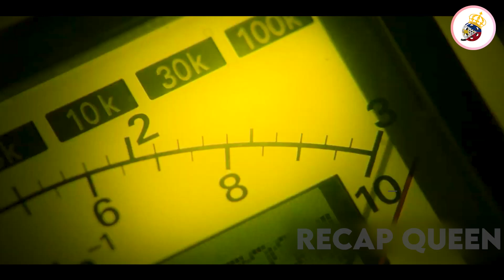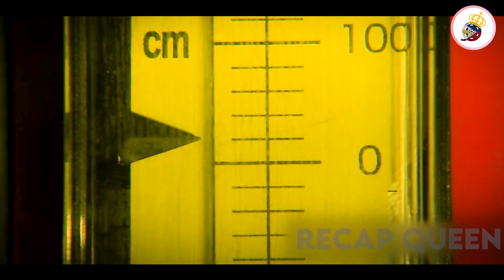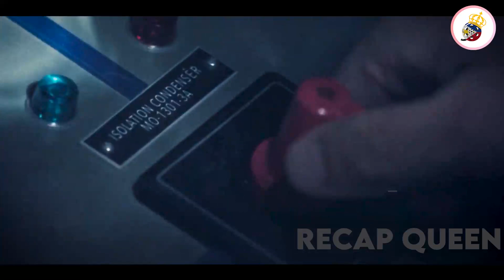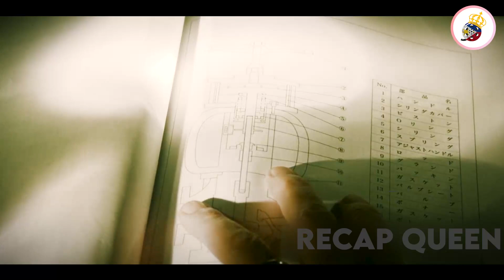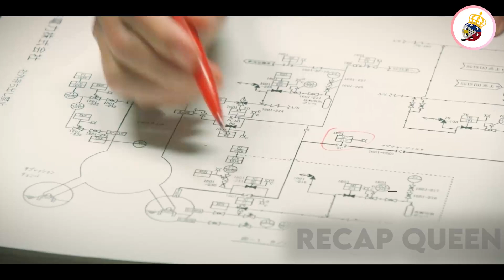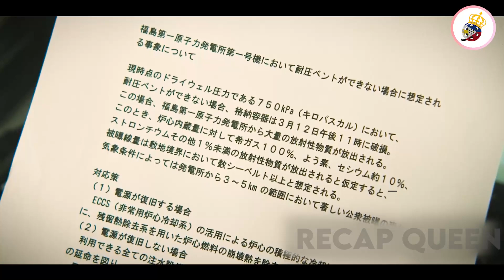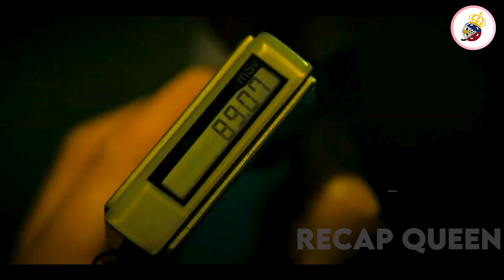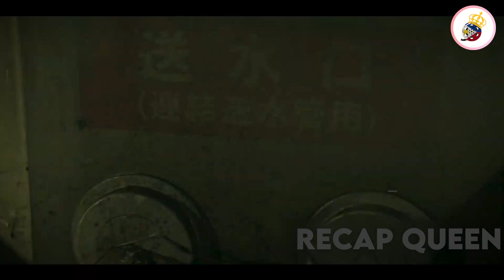Sa Kabila Ng Napakataas Na Radiation Hindi Sila Sumuko Kahit Hindi Nila Alam Kung Makakaligtas Sila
Noong 2011, tumama sa Japan ang napakalakas na lindol na may magnitude 9.1. Kasabay ng lindol, nakaranas ang bansa ng mapangwasak na tsunami. Sa palabas na ito, makikita ang sitwasyon na nangyari noon sa Fukushima Daiichi Nuclear Power Plant. Si Yoshida, ang pinuno ng Nasabing planta ay nagtrabaho ng husto sa gitna ng sakuna, mailigtas lamang ang mga tao mula sa mapanganib na radiation, kasama ang ibang manggawa na handang magbuwis ng buhay para sa kapakanan ng mas nakararami.